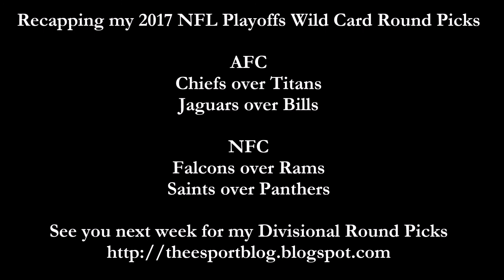Crazyfrankie's 2017 NFL Playoffs: Wild Card Round Picks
My Picks for the 2017 NFL Playoffs Wild Card Round Games:

AFC: Titans vs.Chiefs, Bills vs. Jaguars
NFC: Falcons vs. Rams, Panthers vs. Saints